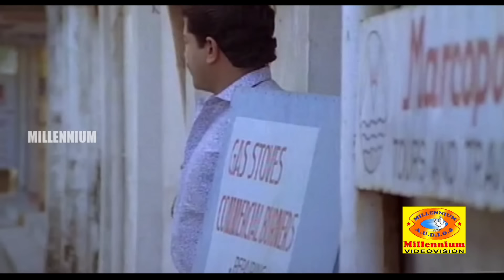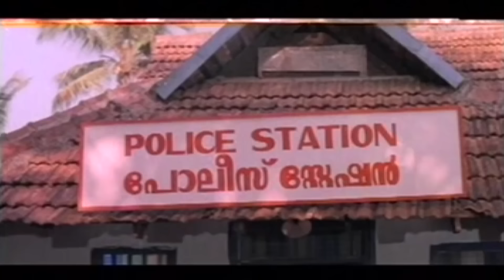Jagathy Non Stop Comedy Scene | Jagathy Super Hit Comedys | Hit Of Jagathy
Watch   Jagathy  Non Stop Comedy Scene  Jagathy Super Hit Comedys  Non Stop Comedys  Hit Of Jagathy

Sreekumar is the eldest son of Malayalam dramatist and writer Jagathy N. K. Achary (1924–1997) (also fondly known as Jagathy) and his wife Prasanna from the famed Edavancaud family of Mavelikkara. N. K. Achary was Station Director at All India Radio, Trivandrum. Sreekumar has two siblings, Krishnakumar and Jameela; and two step-siblings Murali and Sugadamma.
"My father was my strength. He used to take me to movies and bring home scripts of plays for me to read. Being in All India Radio, my father had contacts with stalwarts in this field. He created many opportunities for me to interact with them. This helped me in my career.", says Jagathy Sreekumar about his father.[13] He attended the Higher Secondary School in Cheriyanad, Chengannur, and graduated with a bachelor's degree in botany from Mar Ivanios College, Trivandrum where eminent personalities like K. Jayakumar and Ravi Vallathol were his classmates.. After college, he briefly worked as a medical representative before later becoming an actor